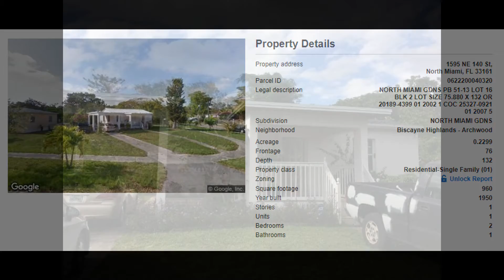1595 NE 140th St, North Miami, FL 33161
MLS Status: MLS Listed
Property Type: Single Family
Year Built: 1950
Construction: CBS (Concrete Block Structure)
Living Area: 960
Multi Unit Info:
2/1 CBS on a corner lot and in overall decent shape. Easy to show.